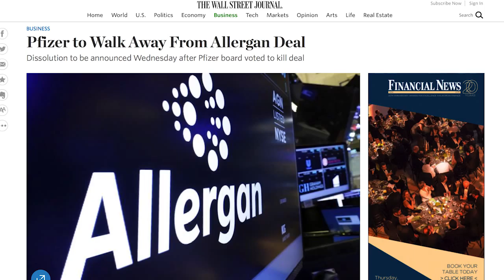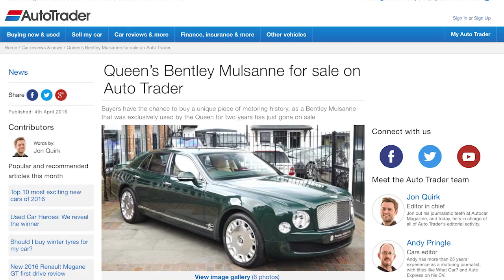The Biz Lounge - 6 April, 2016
Investing in stock markets doesn't have to be scary or complicated. So this brief daily update is meant to be light, opinionated, fun and accessible.

You'll get the latest on the main FTSE100 stocks making the news on the London market, plus a stock idea - either worth looking at or avoiding - and also Big Boss focus on the men and women running top companies, all from business and markets journalist and stock market investor Mark Johnson.

Investing in the markets can be fun, educational and exciting. Risk factors must be followed though.